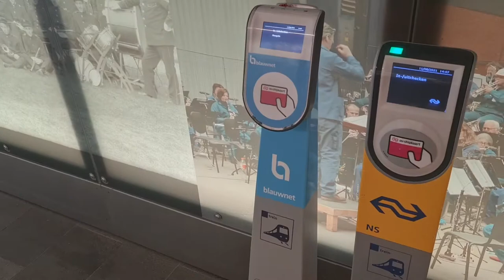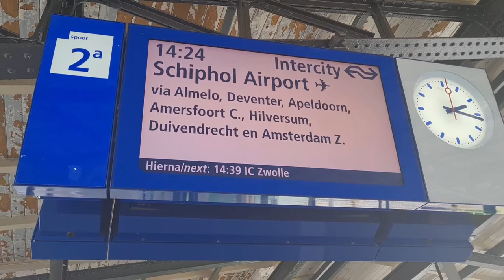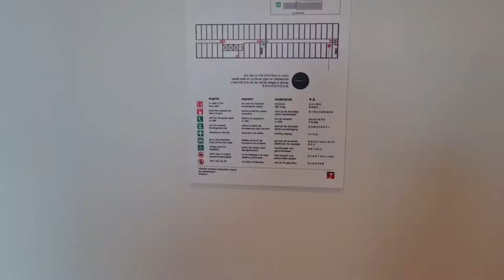interrail 2021 Hengelo Schiphol hotel kamer burgerking food review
In deze video ga ik op interrail 2021 ga ik naar Schiphol toe in dit deel heb ik ook een hotel kamer review van citizen 'm hotel en food review van burgerking morgen gaan we vliegen naar 🇦🇹 dat die je in deel 2

Helaas gaat de nightjet niet door die krijgen jullie nog te goed van mij  i. V. B staking Duitsland